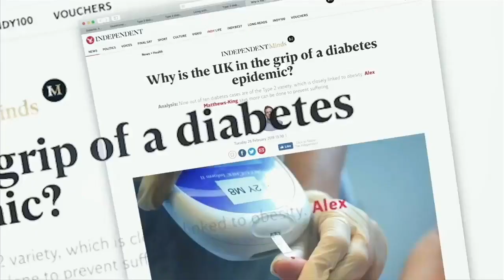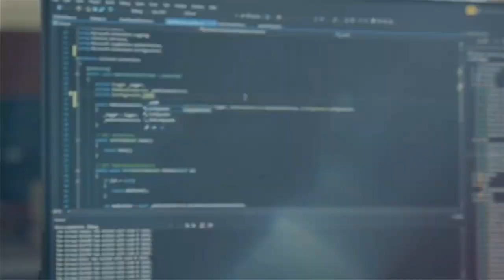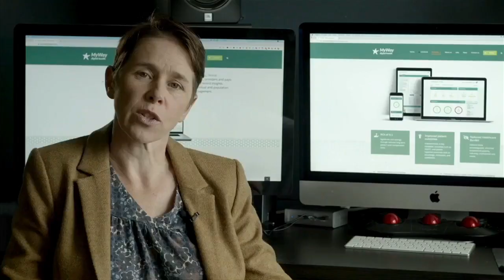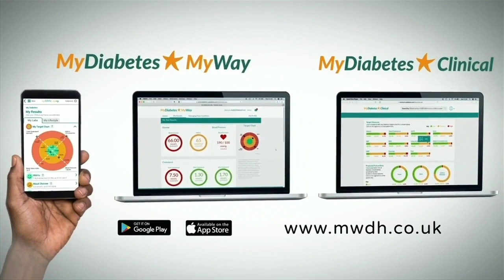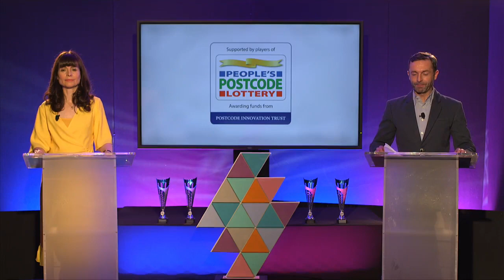Scottish EDGE - Round 16 Awards Ceremony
A total of 33 businesses with high growth potential from across Scotland benefited to the tune of just over £1 million after being named as winners at the Scottish EDGE Round 16 Awards, which featured keynote speakers UK bioscience entrepreneur Professor Sir Christopher Evans, Alison Rose, CEO NatWest Group and Poonam Gupta OBE of PG Paper. Watch the entire ceremony here.